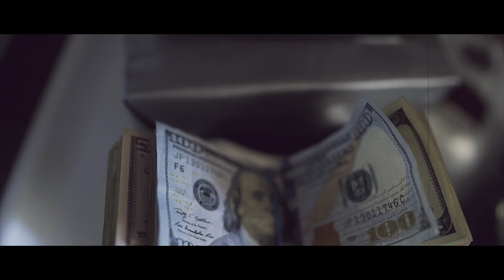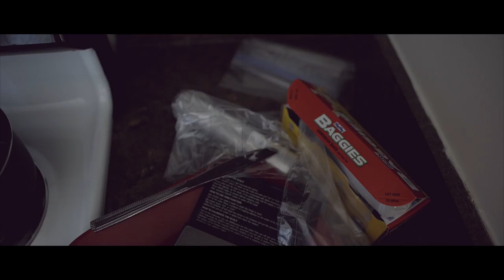Muck - Top Of Da Stove (Music Video)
FB: Muck Flipside, Passport Trace